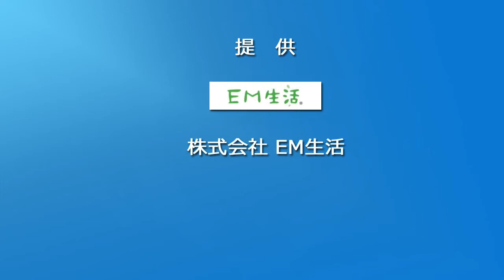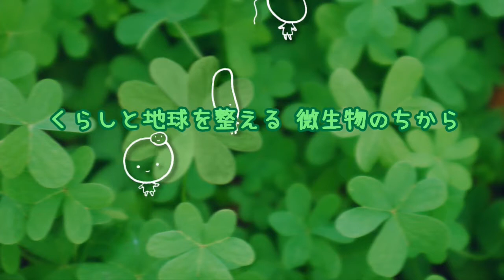内海利勝 LOVE&PEACE 同じ空の下から-2017年10月25日放送分 1/2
ナビゲーター エミィ松澤